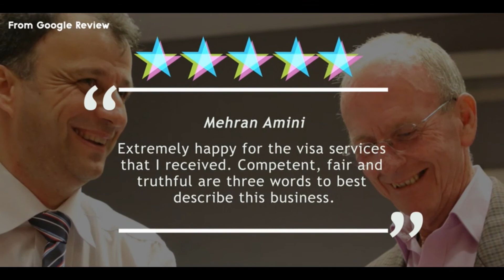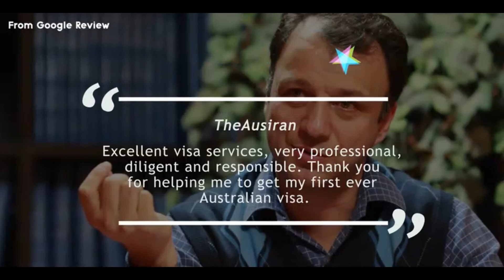Partner Visa ( Subclass 309-100 Subclass 820-801 ) ویزای همسر ( زیرشاخه 309 -100 زیرشاخه 820-801)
Partner Visa (Subclasses 309/100 subclass 820-801) is designed for people from overseas who wish to enter Australia and stay with their partner, who must be an Australian citizen, Australian permanent resident or eligible New Zealand citizen.

In an interview with SBS Radio in Persian (Farsi), Mr. Azimi will discuss the broad definition of Partner Visa (Subclasses 309/100 subclass 820-801), the most important requirements for applying for it, the processing time, the benefits that this visa provides for the visa holders, and the Australian government charges.

ویزای همسر ( زیرشاخه 309 -100 زیرشاخه 820-801) مخصوص فردی است كه قصد دارد با همسر آینده اش در استرالیا ازدواج کند .

در مصاحبه با رادیو اس بی اس فارسی ، آقای عظیمی وکیل رسمی مهاجرت استرالیا  در خصوص  تعریف کلی ویزای همسر ( زیرشاخه 309 -100 زیرشاخه 820-801) ، مهم ترین شروط اصلی برای درخواست آن، مدت زمان بررسی پرونده، امتیازاتی که این ویزا برای دارنده آن ایجاد می کند و هزینه دولتی درخواست ویزا می پردازد .